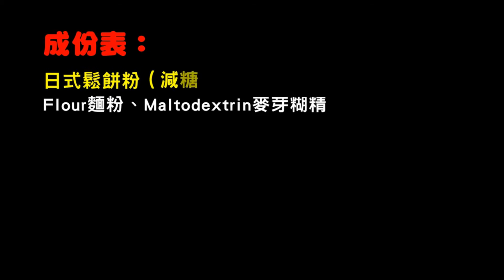日式鬆餅粉、日式鬆餅粉減糖-(平底鍋專用) 製作◆田義食品◆Premix powder maker